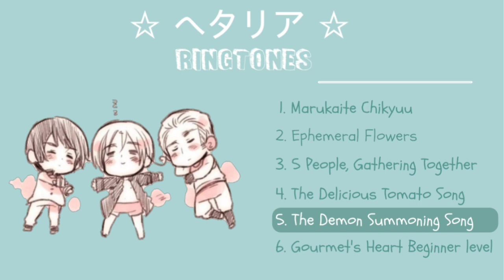[☆ヘタリア HWS] Ringtones + Notification sounds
((🍷))Hetalia content in 2021? It's more likely than you think.

Is it just me or does America's theme get stuck in your head more often than it should?

Some of these were arrangements made originally by other people which I changed up a bit. To be honest, I ruined some of these but I ruined them to the point of no return.

Please let me know if you'd like to see more.

ღ

ℝ𝕚𝕟𝕘𝕥𝕠𝕟𝕖𝕤:
1. Marukaite Chikyuu​​​​​ - 0:00-0:45

2. Ephemeral Flowers​​​​​ - 0:45-1:19
Arrangement:

3. 5 People, Gathering Together (Theme of the Nordic 5) - 1:19-1:46
Arrangement:

4. The Delicious Tomato Song - 1:46-2:02
Arrangement:

5. England's Demon Summoning Song​​​​​ - 2:02-2:35
Arrangement:

6. Gourmet's Heart Beginner Level​​​​​ - 2:35-2:54
Arrangement:

ღ

ℕ𝕠𝕥𝕚𝕗𝕚𝕔𝕒𝕥𝕚𝕠𝕟 𝕊𝕠𝕦𝕟𝕕𝕤:
1. Endless Life Jingle​​​​​ - 2:54-2:56

2. Oil + Minerals​​​​​ - 2:56-2:59

3. Country From Where The Sun Rises, Zipangu​​​​​ - 2:59-3:02
Arrangement:

4. M'Wife​​​​​ - 3:02-3:03

5. So Big​​​​​ - 3:03-3:05

6. Suck Ball​​​​​ - 3:05-3:07

7. Canada's Screech​​​​​ - 3:07-3:09

8. What It Is, Is #1! (America's Theme) - 3:09-3:17

ﾟ*☆*ﾟ ゜ﾟ*☆*ﾟ ゜ﾟ*☆*ﾟ ゜ﾟ*☆*ﾟ